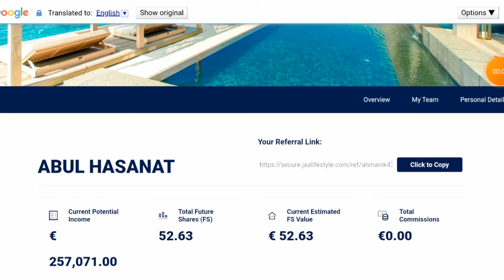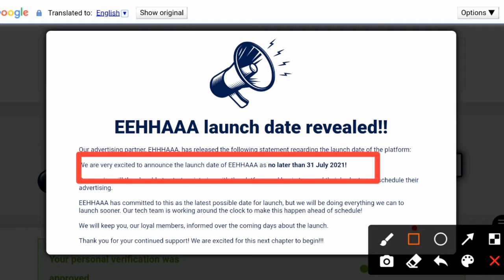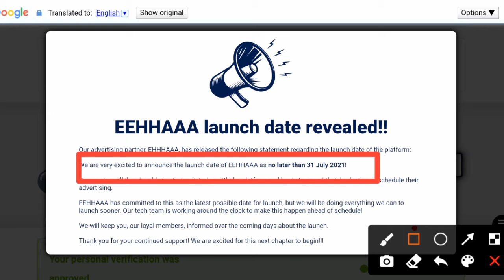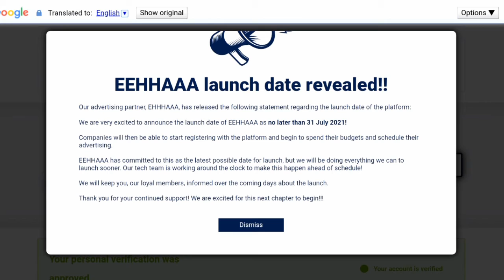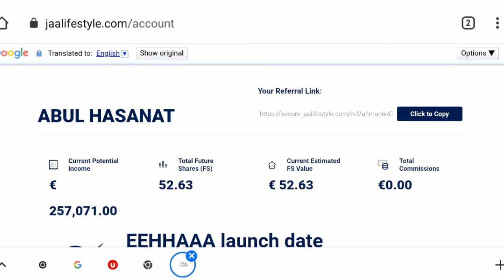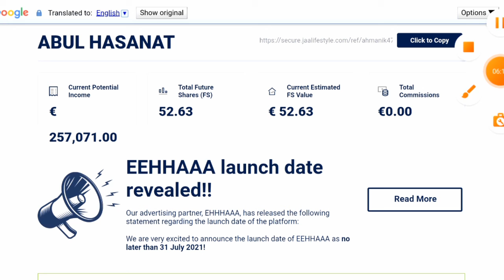Jaalifestyle Newsletter Update | ইনকাম শুরু হতে যাচ্ছে | ৩১ তারিখের মধ্যে ইনকামের সুুসংবাদ| Maastitv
★ if Any information just join my Whatsup Group:
group link:.

jaalifestyle is a London based advertisements viewing platform. is a one of the best platform in the world.today's i explain this video about EEHHAAA update.eehhaaa will be give income from 31 July 2021. its a advertisements partner of jaalifestyle.

 i am a leader this platform. jaalifestyle Bangladesh. jaalifestyle london.jaalifestyle india.jaalifestyle Indonesia. jaalifestyle Malaysia. jaalifestyle America. jaalifestyle maldives. jaalifestyle nepal.jaalifestyle Bhutan. jaalifestyle Europe. jaalifestyle account create.

Only for Voucher
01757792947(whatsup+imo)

thanks for JaaIncomePlan